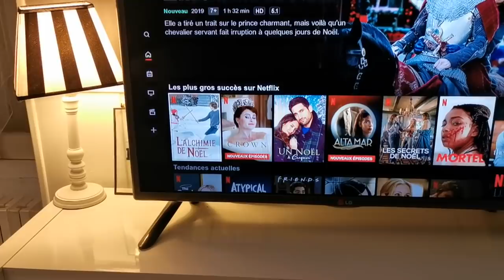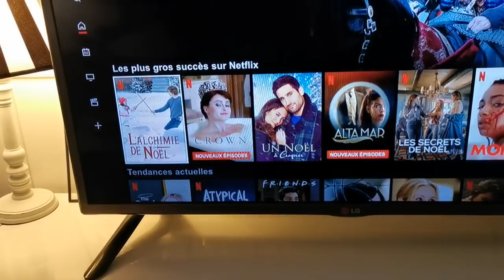J'AI DÛ LE METTRE DEHORS !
Pourquoi j'ai dû le mettre dehors ?